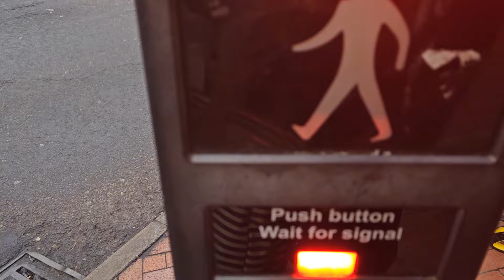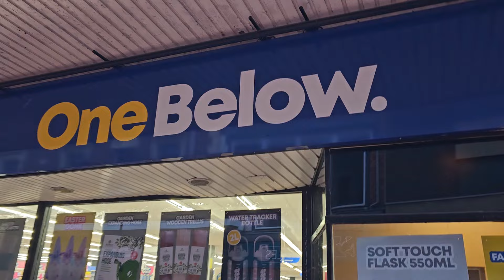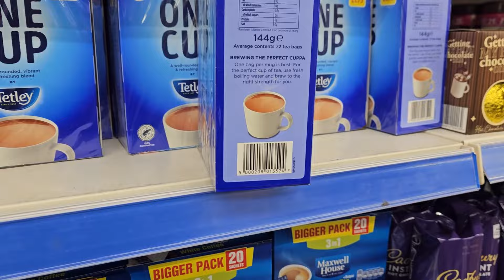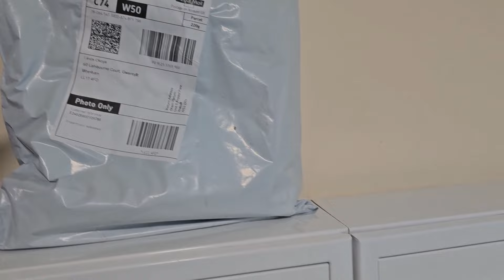LIFE LATELY: I CHEATED | VISA PREP | UNBOXING SHEIN PACKAGE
I have just dropped a vlog of my daily activities.
I talked about beginning of a visa process, shopping, weightloss journey.

Cheers!